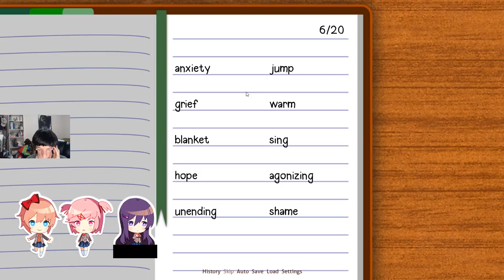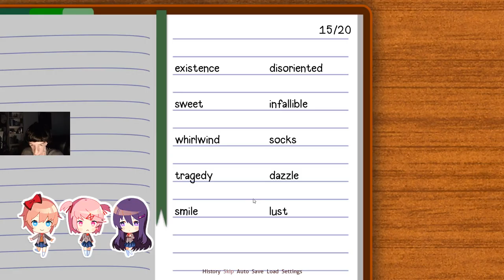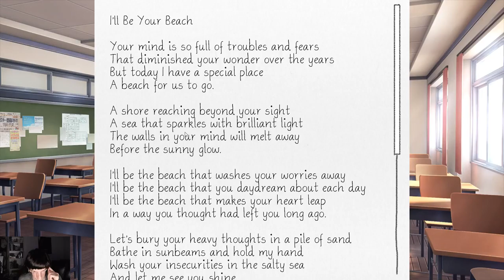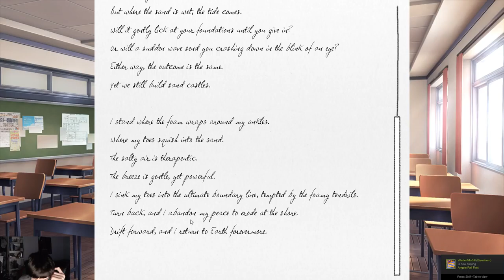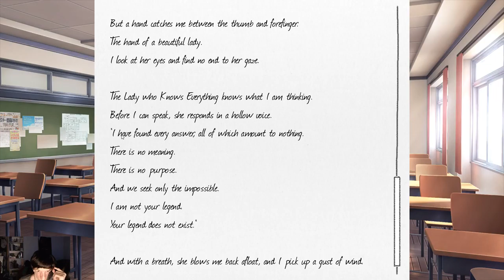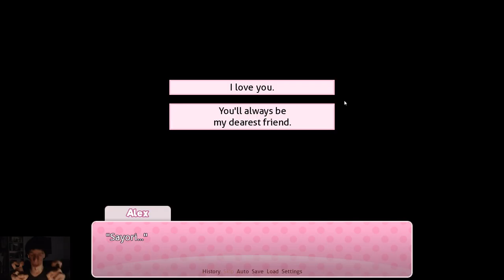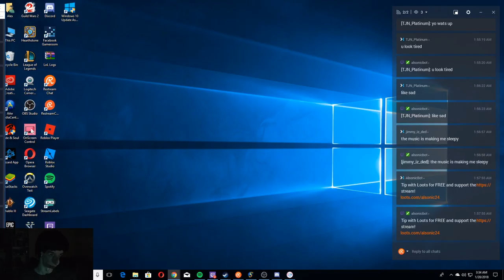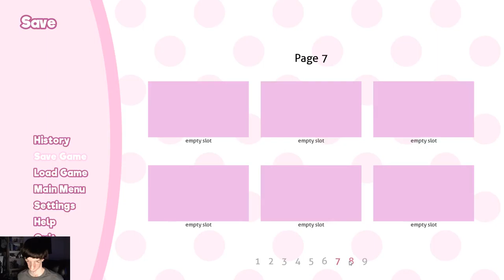Here We Go Again... Oh Geez... lol | Doki Doki Literature Club! Pt. 2 Live Stream (2018)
I continue where I left off in the game (right after I spent talking to my viewers and trying to still setup for some reasons)!
The game begins around 24:00 to 27:00 Minutes in. You can jump to that point if you want to skip me vlogging, heh, it's up to you! But at some point when I find a stopping point in the game to continue into Part 3 for next time, I start Vlogging again, you don't have to keep on watching anymore since I'm pretty much done playing the game around that point.

Back in Late Jan. 2018 when I used to Live Stream A LOT before I started Recording Videos on YouTube (in mid-2018 of August), I was suggested by one of my viewers to play this game, Doki Doki Literature Club! So I started doing a Live Stream Playthrough of this disturbing Noval Based game that's not exactly what it appears to be...